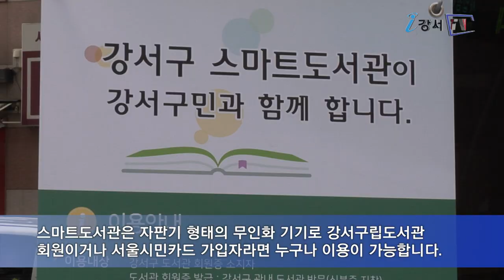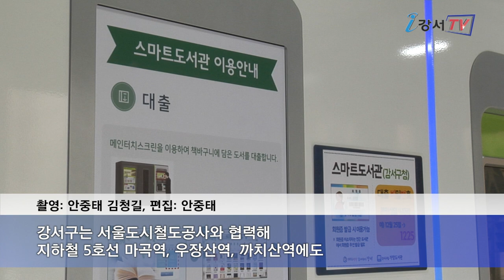코로나19 걱정없는 스마트도서관 운영_구민영상기자단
코로나 19 때문에 야외활동이 쉽지 않고 집 안에만 오래 머무르게 되는데요.
이럴 때 사회적 거리두기를 실천하며 독서로 코로나 19를 이겨보는 것은 어떨까요?
강서구는 코로나19에 영향을 받지 않는 스마트도서관을 운영하고 있습니다.
강서구민영상기자단 안중태기자가 소개합니다.

구민회관, 도서관, 노인종합복지관 등 지역 주민들의 일상 공간이었던 시설들이 모두 닫히고 언제 문을 열지 기약이 없습니다.

인터뷰 / 허성민_발산동
주말을 이용해 가족들과 함께 영화도 보고 도서관도 자주 갔었는데요. 요즘 할 수 있는 게 너무 없어요.
집안에만 있다 보니 너무 답답해서 아이와 함께 잠깐 운동하러 나왔습니다.

강서구는 코로나19로부터 구민과 이용자의 안전을 지키기 위해 구립도서관과 작은 도서관들을 별도 안내 시까지 휴관하고 있습니다.

강서구청 본관 앞에 있는 스마트 도서관입니다.
지역 도서관들은 임시휴관 중이지만 이곳은 연중무휴로 대출과 반납 서비스를 제공하고 있습니다.

스마트도서관은 자판기 형태의 무인화 기기로   강서구립도서관 회원이거나 서울시민카드 가입자라면 누구나 이용이 가능합니다. 다양한 책 500여 권이 비치돼 있어 시간에 구애받지 않고 빌릴 수 있으며 1인당 최대 2권, 14일 이내로 대여가 가능하고, 반납은 대출받은 스마트도서관에서만 할 수 있습니다.

인터뷰 / 정승원_우장산동
스마트도서관은 사람과 접촉하지  않아 코로나19에 감염될 걱정이 없어서 좋아요.
무인 자동화 장비의 안내대로 조작하니 생각보다 쉽게 대출 받을 수 있네요.

강서구는 서울도시철도공사와 협력해 지하철 5호선 마곡역, 우장산역, 까치산역에도
스마트도서관을 운영하고 있습니다.

강서구는 이밖에도 도서관 이용 불편을 최소화하기 위해 드라이브 스루&클린도서 대출서비스를 시행하고 있습니다.
강서구민영상기자단 안중태입니다.

리포터 : 안중태 / 기사 : 안중태 / 촬영 : 안중태, 김청길 / 편집 : 안중태